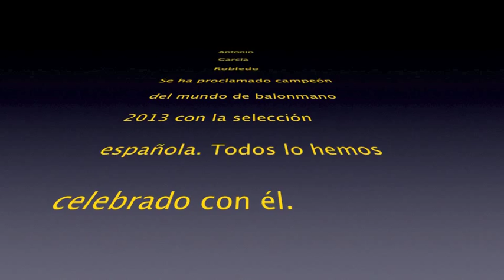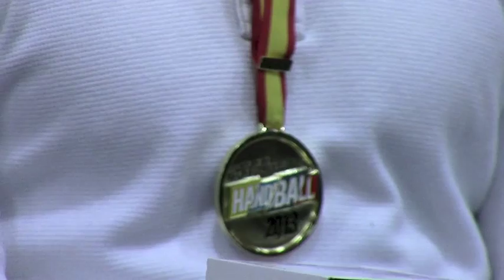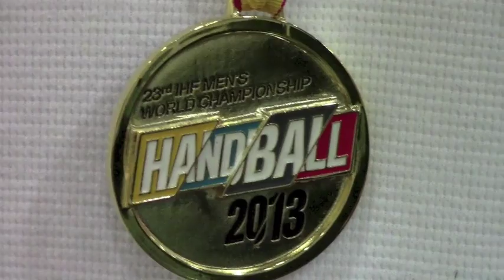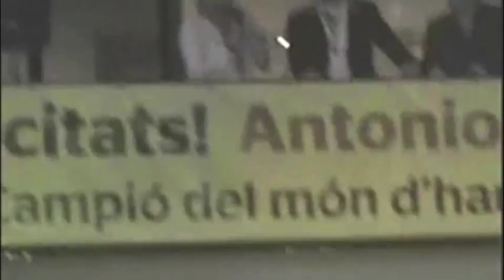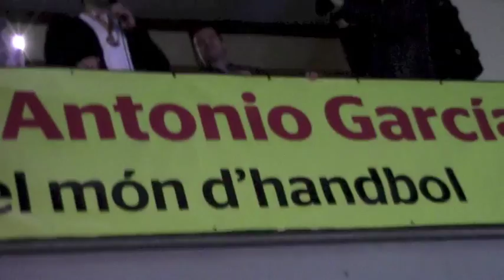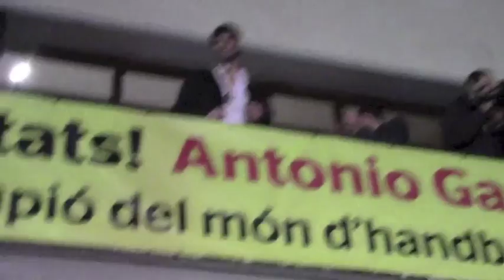Homenaje Antonio García Robledo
Homenaje a Antonio García Robledo, campeón del mundo de Balonmano 2013 con la selección Española.

TVL / 3LTV La Llagosta 2013